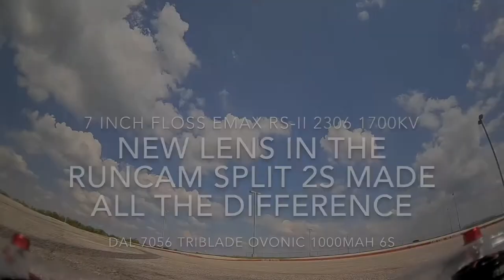7 inch F7 Floss on Dal 7056 Tri Blades and a 6S 1000mah Long Flight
I just put a new lens on the Runcam Split 2S. It cured 90% of my jello problems on this quad. Comparison video between lenses is forthcoming but I wanted to put this up to show that a 1000mah 6S will keep a big girl in the air for a long time.

F722 Mamba Stack with 50A BL_Heli 32 4in 1 ESC

Eachine NANO VTX 5.8GHz 48CH 25/100/200/400mW

Rapidfire Video Module

DJI Mavic

DJI Goggles

Gemfan 7042 props

Cheap GPS Module for GPS Rescue